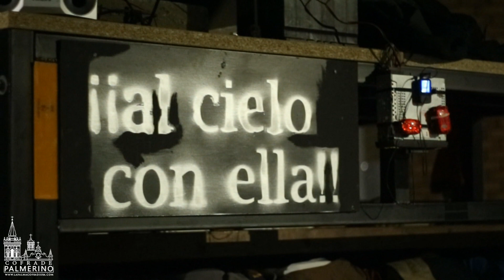Ensayo de Nuestra Señora de los Dolores (Hdad. Santo Entierro) 2019